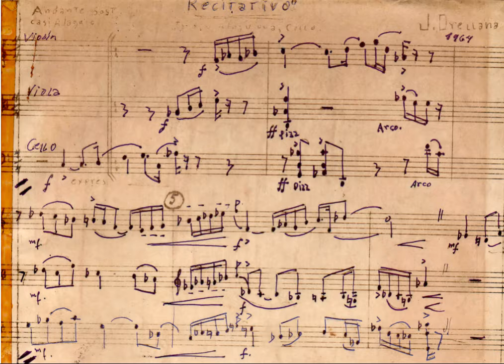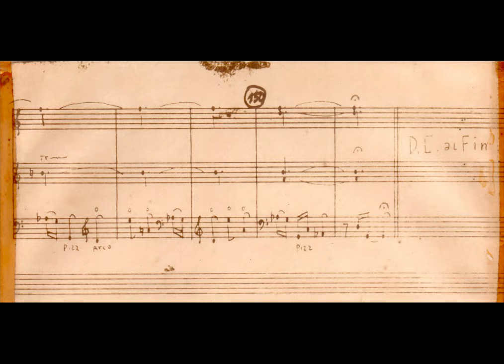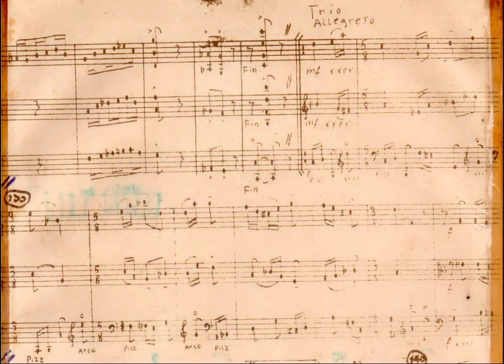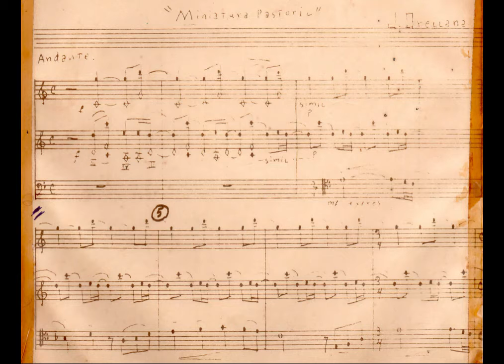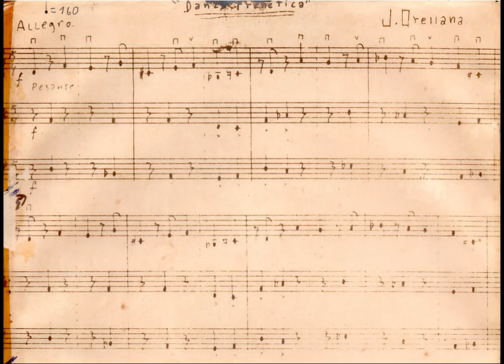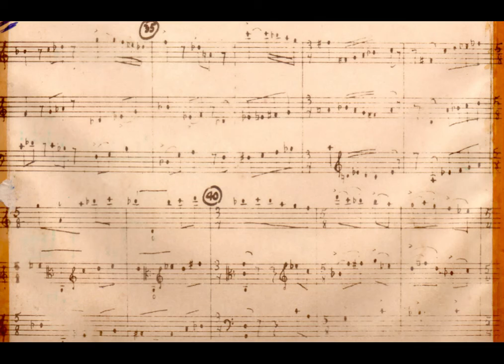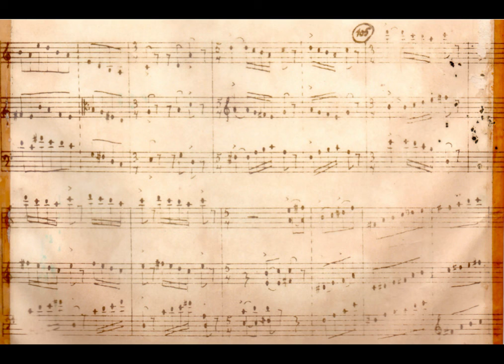Joaquín Orellana - Trio para cuerdas (1965)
Trio para cuerdas (1965)
Joaquín Orellana (Guatemala)

* String Trio
1. Recitativo, Andante sostenuto, Quasi adagio 00:00
2. Scherzo fugando 03:40
3. Miniatura pastoril 07:54
4. Danza frenetica 10:39

(commissioned by the Third Inter-American Festival)

Date: Saturday, May 8, 1965 (afternoon)
Place: Coolidge Auditorium in the Library of Congress
Played by members of the Claremont String Quartet.